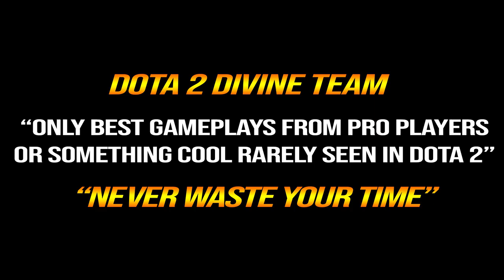🔥 SUMAIL Juggernaut Fast Divine Rapier Risky Build vs 5 MEEPO — Imba 5.5s Omnislash Dota 2 Pro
1. COMMENTA
💜 OUR WINNER 💜
31/1: Icysnow (47th)
10/2: Adriano Passos Braga (48th)
20/2: Mohamed Muaaz (49th)
1/3: Sathrio Agung (50th)
10/3: Alex Palate (51st)
20/3: Alberto Pegado (52nd)
31/3: rockychieng88 (53rd)
10/4: Cambal Muh01 (54th)
20/4: 1ts RonaN (55th)
30/4: Waiting .
👉Player SumaiL
Syed Sumail "SumaiL" Hassan is a Pakistani/American professional Dota 2 player who is currently playing for Team Secret.
👉Hero Juggernaut
Inai, the Void Spirit, is a melee intelligence hero that relies on the element of surprise to blast apart foes with the power of the void. Juggernaut plays like no other hero, relying on a wide variety of skills that allow him to put Juggernaut enemies out of position while quickly jumping in and out of combat.